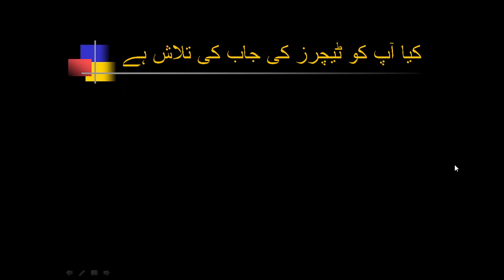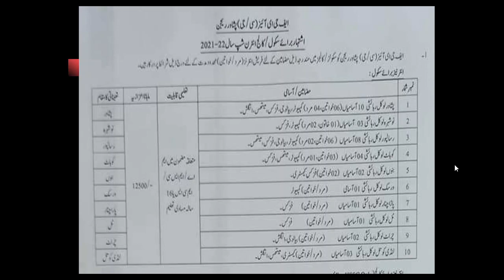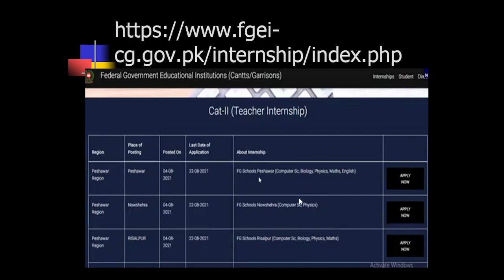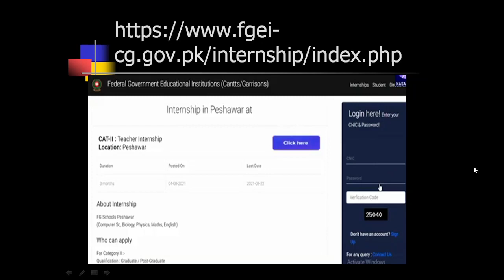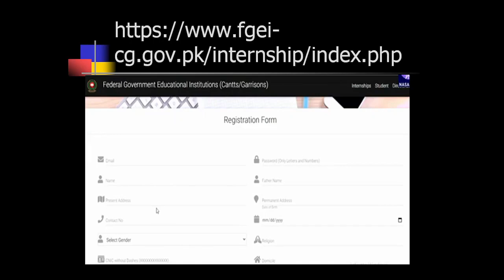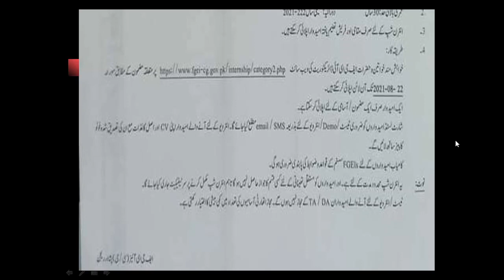federal Govt institutions also start STI/CTI ....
Federal Govt Educational Institutions under management Army also start recruiting teachers on temporary basis .Peshawar Region takes the lead ...